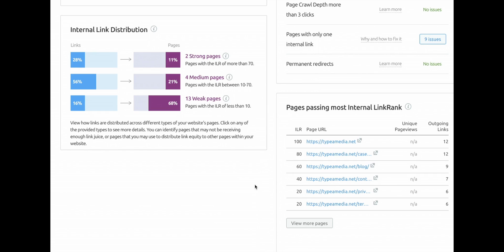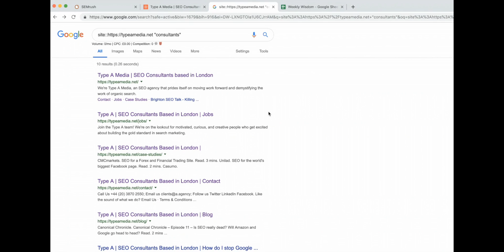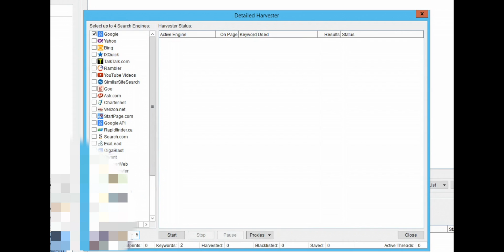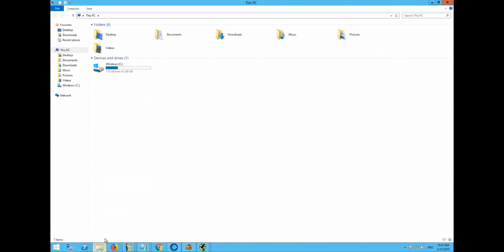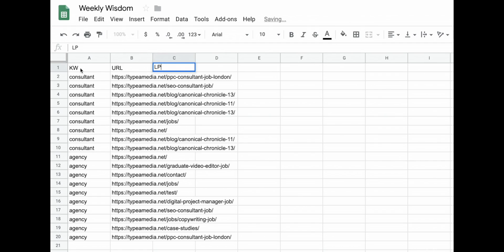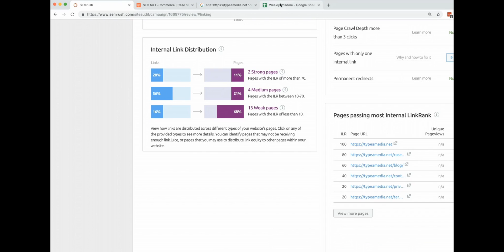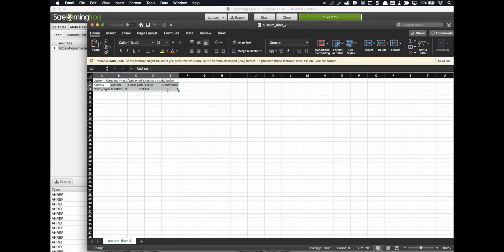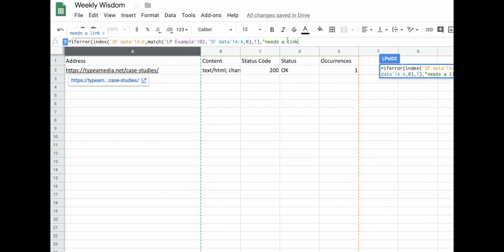Advanced Internal Linking Techniques using semantic search by Ross Tavendale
Check out this playlist to learn why backlinks are important to rank on Google?
682

0:25 SEMrush Site Audit tool: Internal Link Distribution widget
1:12 Using site:command to find the website pages where a specific KW is mentioned
2:50 ScrapeBox. Work on selected webpages programmatically: pull data from the previous step in there and see if you have any internal links pointing to the correct pages
4:30 Organizing data in Google Sheets
6:25 How to check if these pages are internally linking to your cornerstone page
8:50 Using Index formula to find the best URL inside the list

Welcome to another Weekly Wisdom episode. This week, we are going to be looking at a dummy's guide to internal link building. Without further ado, let's get started. We have all been on the SEMrush internal linking tool. It gives you a ton of really interesting stuff. In particular, looking at things like their internal link distribution I find really, really interesting because it is showing me where I am linking to in terms of strongest pages on the site all the way down to the weakest ones.
The Type A Media site, between me and you, is not well optimized at all. In fact, for an SEO agency, it is a little bit embarrassing. So, let's work out how we can run some internal linking protocols for the Type A Media website to get us in a good place. Someone has done a great job on telling us all the links that are actually passing the most internal page rank, but what if I want to start optimizing? It is not going to tell me where to actually link. Let's have a think here. This is the site. On the site, I want to see all the pages that are strongest when it comes to the term agency, let's say.

What I like to do here is I like to do a site command. Stick in the website URL and then put in the keyword we are targeting. For us, we call ourselves SEO consultants, so let's bring up all the pages, here we go, that is termed as SEO consultant pages.